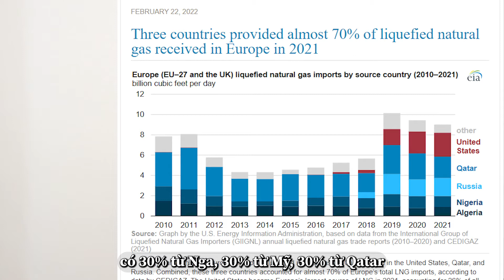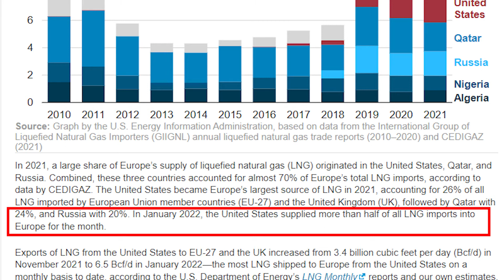Nga, Ukraine, Châu Âu và Mỹ muốn gì trong cuộc chiến tranh này?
Các bạn ơi, tôi tiếp tục chải sẻ quan điểm cá nhân tôi về cuộc chiến tranh giữa Nga và Ukraine, video này là bàn về các bên có liên quan đến chiến tranh có ý muốn gì riêng, hy vọng các bạn thích sự phân tích tôi nhé, cảm ơn!

00:00 Intro
00:44 Nga
02:08 Ukraine
02:41 Châu Âu
04:14 Nước Mỹ
04:50 Kết thúc